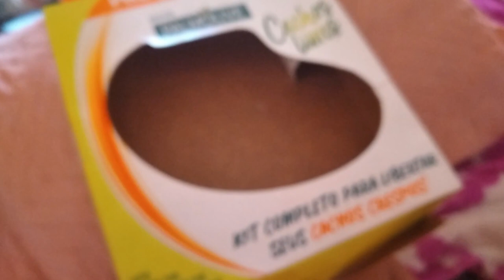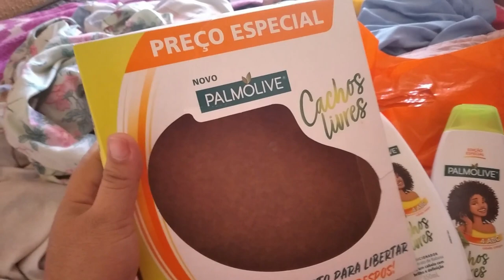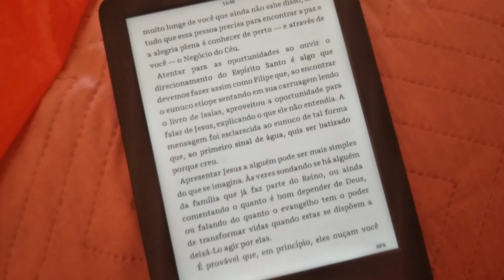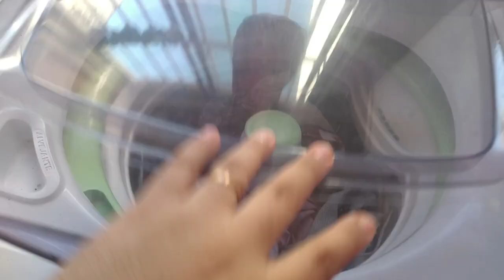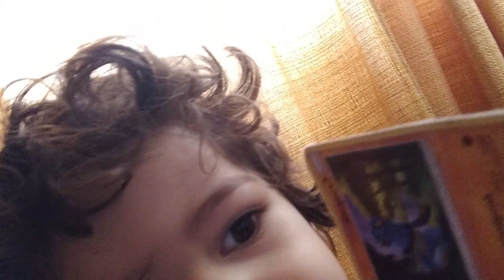ROTINA NO APÊ NOVO 🏡 UM RECEBIDO MUITO ESPECIAL| LIVRO QUE ESTOU AMANDO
Agência 3281
Conta 282412
Op  .13